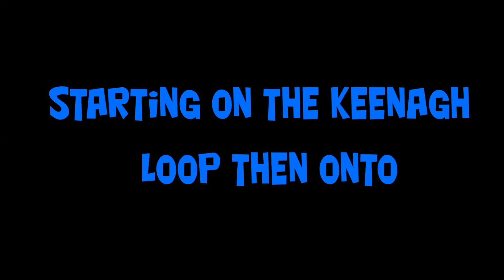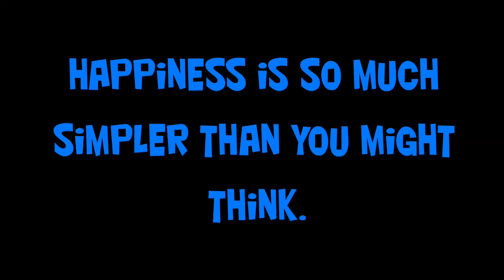fun day run day